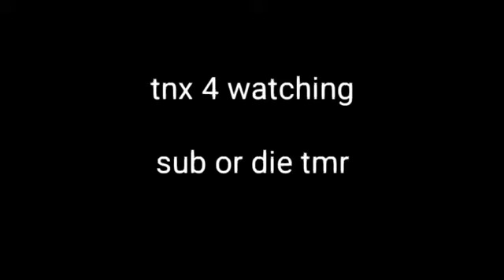Drawing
When paper and pencils love each other very much, a drawing will be born... Or letters.